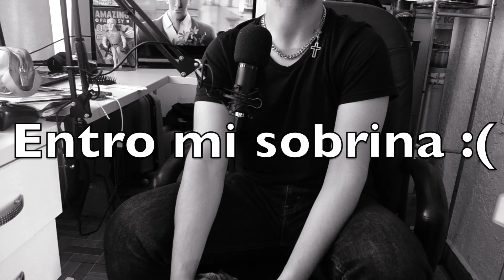SPIDERMAN NO WAY HOME INTEGRATED SUIT COSPLAY // Unboxing del nuevo cosplay de Spiderman